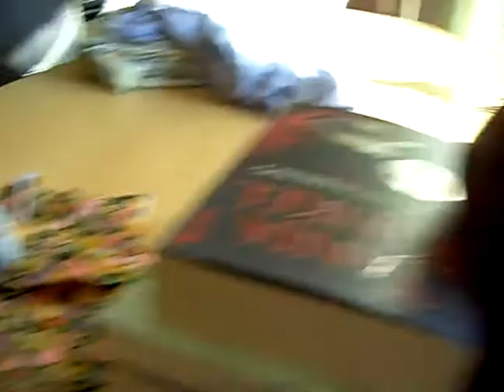Pullip Enma Ai ooak